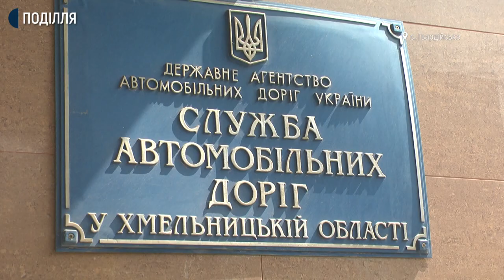У селі Гвардійське селяни незадоволені ремонтом дороги, через який на вулиці зробився водоспад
Городи та подвір’я жителів вулиці Миру та однойменного провулку в селі Гвардійському Хмельницького району після злив затоплює дощовою водою. Місцеві кажуть - ситуація погіршилася після ремонту центральної дороги. Дорожники викопали саморобну загату та не влаштували жодних підпорів та заїздів, через що при дощі вода стікає у їхню вуличку справжнісіньким водоспадом.